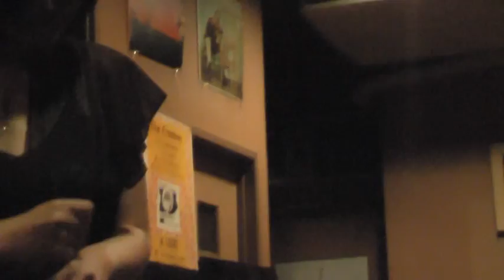二人のために （ふたりなら 大きなお城もたてられるさ） Gadjoll チルさん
第12回 新潟ジャズストリート  Gadjoll チルさん

2006年古川穣（g）、Chill(vo)、二人のアコースティックユニットとしてGadjoll結成。
数回のライブの後、UKITA KOSEI（b）が加入し現在のトリオ編成になる。
JAZZ,ROCK　を中心に幅広いジャンルの曲をレパートリーとしてプレイしている。
現在新潟を中心に活動中。
Bro.taisuke mass choirの一員
ユニットGadjoll(ガジョール)のヴォーカル担当

Gadjollウェブサイト
(ライブスケジュールはこちらをご覧下さい)

個人ブログ
(Gadjoll以外のライブスケジュールも有)

毎月第１土曜日は新発田にあるフレンチレストランOrgaで演奏しています。
人気のあるレストランなので、もし来られる方は
予約されると確実です。

レストランオーガ（ＯＲＧＡ）
住所 新潟県新発田市豊町4丁目8-31
最寄り駅 新発田駅
新潟ジャズストリートは、新潟市中央区の会場（今回は23個所）で一日中熱いジャズライブが繰り広げられるジャズイベントです。
今回の参加ミュージシャンは、のべ325名超。参加バンドは、のべ63バンド。

フリーパスチケットで全会場が、何度でも出入り自由、聴き放題となります。
フリーパスチケット：1,000円（中学生以下無料）。
当日券あります。各会場でお求め下さい。
タイムスケジュール、マップ掲載のパンフレットは各会場で配布しています。

ジャズミュージシャン達による熱い演奏とパフォーマンスを1日中満喫してください！